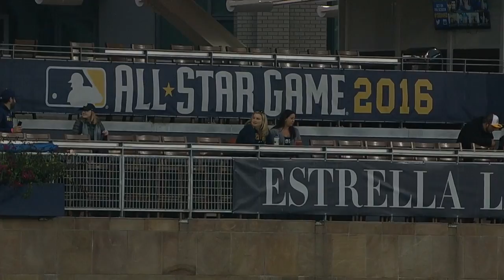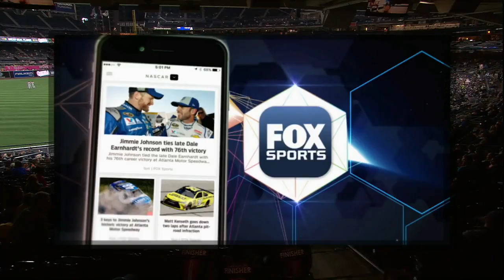ATL AT SDN - June 07, 2016